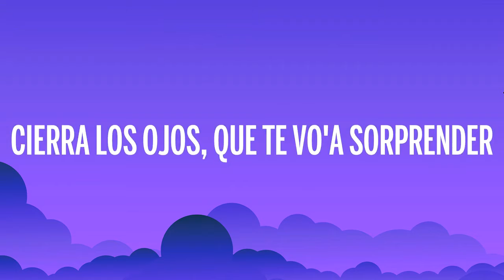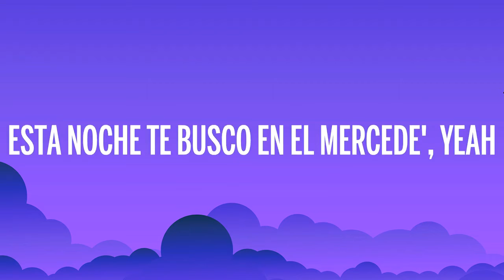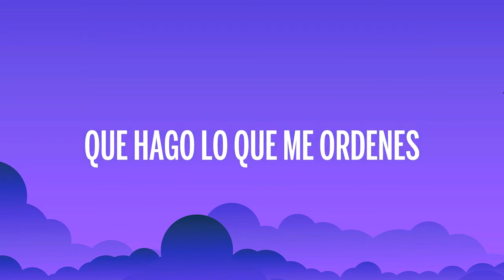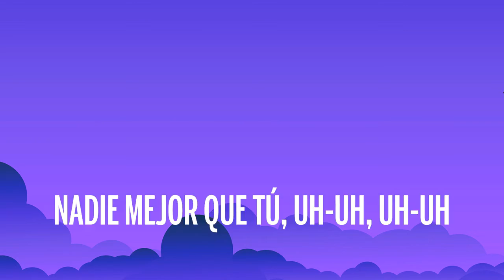Wisin & Yandel, Sech, Jhay Cortez Llueve Letra Lyrics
🎤 Letra: Wisin & Yandel, Sech, Jhay Cortez - Llueve

[Intro: Yandel & Jhay Cortez]
Una noche como hoy (Como hoy)
Fue la que estuve esperando hace tiempo, my baby
Pa' cumplirte las fantasías, bebé
Y yo siento que 'tás ready
Cierra los ojos, que te vo'a sorprender (Oh-oh, oh)
Tu perfume siempre ready (Oh-oh, oh)
Completita yo te vo'a comer
[Coro: Yandel, Sech & Jhay Cortez]
En la cama llueve (Eh)
Cuando te trepa' todo se calienta (Eh-eh), sudan las parede'
Si tú quieres (Woh-oh-oh)
Tú me dice' y te busco en el Mercede' (Eh-eh), yeah
En la cama llueve (Woh; uh-uh-uh)
Cuando te trepa' todo se calienta, sudan las parede' (Eh-eh)
Fuma y bebe
Esta noche vamo' a hacer historia, mojaíta' tú te atreve' (¿Me sigue'?)

[Verso 1: Jhay Cortez & Yandel]
Llueve, tu cama llueve (Sí)
Me compré la Maserati, quédate con la Mercede' (Yeah; oh-oh, oh)
Sube foto y frontea porque la que puede, puede (Puede)
Yo veo tus historia' aunque no te siga en las rede' (Mmm)
Y baja pa' San Juan de Baya (Eh; yah), mete la toalla (Eh; yah)
Vamos pa' la playa, yo no me quedo en el Hyatt (¡No!)
Hacemo' posicione' que nunca se ensayan (Se ensayan)
Yo no soy Héctor, pero nos matamo' en la raya (La Presión; woh-oh-oh)
Y mojaíta' (Mojaíta')
Tú te porta' mal aunque te ve' tranquilita (Eh-eh; tranquilita)
Tu papá y mamá todavía te hacen señorita (¡Sí!)
Mucha' por ahí, pero tú ere' la favorita, y (Jhayco)

[Pre-Coro: Jhay Cortez & Yandel]
Vístete, que nos fuimo' a joder (A joder)
Si nadie lo ve, pue' nadie lo va a saber (Lo va a saber)
Me pidió Sech, despué' Wisin y Yandel (Mera, Yandel)
Trae la sombrilla porque sabe' que (¡Sí!; eh)
[Coro: Wisin & Yandel]
En la cama llueve
Cuando te trepa' todo se calienta, sudan las parede'
Si tú quieres (Eh-eh)
Esta noche te busco en el Mercede', yeah
En la cama llueve (Oh-oh-oh)
Fuma y bebe
Esta noche vamo' a hacer historia, mojaíta' tú te atreve'

[Verso 2: Sech, Wisin & Yandel]
Llueve (Uh-uh-ah)
Qué rico que lo hagamo' cuando llueve (Llueve)
Quisiera repetirlo el otro jueve' (¡Wuh!)
Dime si como Calle 13 tú te atreve'
Pa' buscarte en la Mercede', yeah
En tu cuerpo soy un huracán (Un huracán)
Que se lleva lo que tiene' puesto (Oh; eh-eh)
Y si me da' la oportunidad
Yo te puedo demostrar (Eh) lo que te decía por texto (Woh-oh-oh-oh)
Lo que iba a hacerte, morderte
Esposarte a la cama y hacerte mía (Eh-eh)
No contaba con la suerte (Señoritas)
Que cuando yo llegara ya tú estaba' prendía' (Doblete)
[Verso 3: Wisin & Yandel]
Es un choque de trenes cuando conmigo te vienes (Oh-oh, oh)
No sé qué es lo que tienes, que hago lo que me ordenes (Oh-oh-oh)
Tú eres la jefa, yo tu mayordomo (Oh-oh, oh)
Tú te pones nerviosa cuando me asomo (Eh-eh)
Porque te encanta, tú no te aguantas
Yo meto presión y tú te adelantas (Escucha)
Tu boca, tu cuerpo, tu cara y tu pelo
Tú te trepas encima y yo siento que toco el cielo (Es que tú ere' mi bandida, jajaja)

[Puente: Wisin & Yandel]
Nadie mejor que tú, uh-uh, uh-uh (W, Yandel; uh-uh)
A poca lu-u-u-u-uz (En conexión con Panamá)
Nadie mejor que tú, uh-uh, uh-uh (Eh-eh)
A poca lu', uh-uh, uh-uh (Eh-eh)

[Coro: Jhay Cortez & Sech]
Cuando te trepa' y todo se calienta, sudan las parede'
Si tú quiere'
Esta noche te busco en la Mercede', yeah
En la cama llueve (Uh-uh-uh)

[Outro: Jhay Cortez & Yandel]
¡Ya—! (Eh-eh-eh)
¿Me sigue' o no me sigue' todavía?
Jajajajaja
La Presión (Eh-eh-eh-eh-eh)
Sech
Soür Beats
Soür Beat
Junte de estrella'
The Ironix
Resistencia